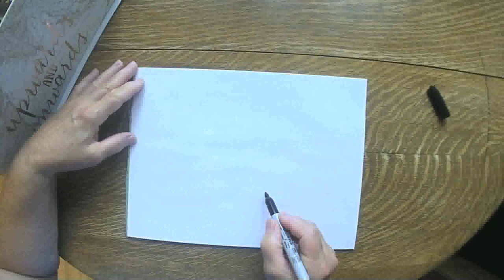Summer Showers July 11 2020 grammasfolkart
Daily marker and crayon drawing from a grandmother to her grandchildren.